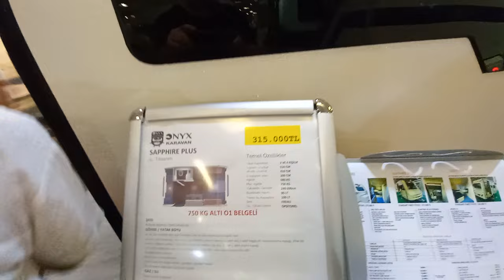ONYX Caravan Sapphire plus/ 315.000tl / en ucuz karavanlar / ONYX çekme karavan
en iyi ve en güzel karavanlar